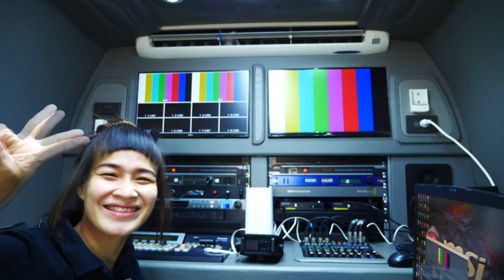เบื่องหลัง ความอดทน งานกาชาดจังหวัดกาฬสินธุ์ ท็อปไลน์มิวสิค โครตจ๊าบเลย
ช่องของเราเพื่อเป็นกำลังใจในการลงคลิปต่อไปด้วยนะคะ 🙏
ติดตามผลงานได้ที่  🎥  ทีมงาน แมว เอนก สตูดิโอ